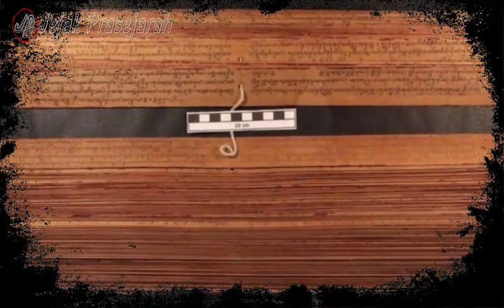KISAH TERSEMBUNYI LEGENDA KEN DEDES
Ken Dedes, adalah nama permaisuri dari Ken Arok pendiri Kerajaan Tumapel (Singhasari).
dia kemudian dianggap sebagai leluhur raja-raja yang berkuasa di Jawa, nenek moyang wangsa Rajasa, trah yang berkuasa di Singhasari dan Majapahit.
Tradisi lokal menyebutkan, dia sebagai pereempuan yang memiliki kecantikan luar biasa, perwujudan kecantikan yang sempurna.

Referensi
1. ^ a b Pitono, R Drs. (1965) Pararaton, Penerbit Bhratara, Jakarta.
Pustaka[sunting | sunting sumber]
• R.M. Mangkudimedja. 1979. Serat Pararaton Jilid 2. Jakarta: Departemen Pendidikan dan Kebudayaan, Proyek Penerbitan Buku Sastra Indonesia dan Daerah
• Slamet Muljana. 2005. Menuju Puncak Kemegahan (terbitan ulang 1965). Yogyakarta: LKIS
• Slamet Muljana. 1979. Nagarakretagama dan Tafsir Sejarahnya. Jakarta: Bhratara

Ken Arok - Ken Dedes (1983) ʜᴅ
Loro Jonggrang Candi Prambanan 1983 cd2

Backsound :
INSTRUMENTAL ADEGAN KERAJAAN/ ORKESTRA GAMELAN MIDI